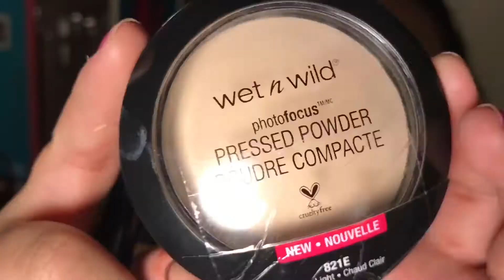My First Makeup Video!!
This is my first makeup video I do on YouTube! I am a bit nervous but happy I finally pushed myself to do it. I know I am not a makeup expert but I just want to share my love for makeup. Enjoy!!